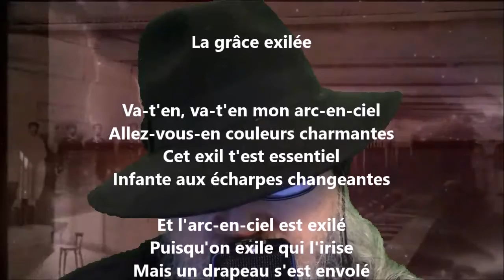La grâce exilée - Guillaume Apollinaire lu par Yvon Jean